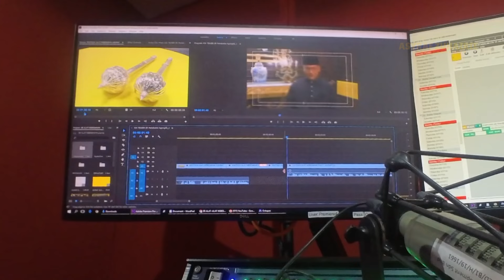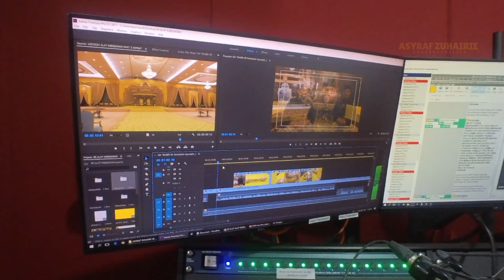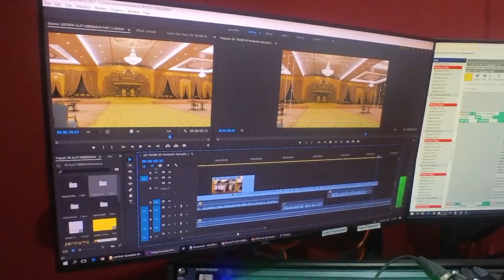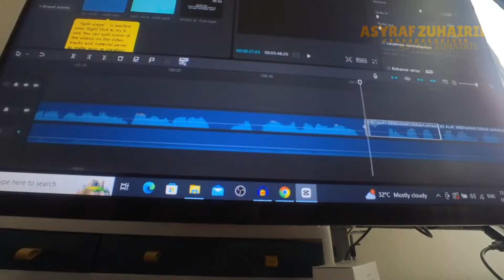ASYRAF ZUHAIRIE BTS BERITA RTM TV1 - ALAT-ALAT KEBESARAN DIRAJA (PERTAMA KALI KE ISTANA NEGARA)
[JULAI 2024] BTS Berita Perdana Berita Tengahari Berita Wilayah Selamat Pagi Malaysia TV1 Berita Radio RTM : ALAT-ALAT KEBESARAN DIRAJA

Laporan Khas Berita Pertama Melibatkan Istana Negara Sempena Istiadat Pertabalan Sultan Ibrahim Sebagai Yang di-Pertuan Agong ke-17.

Untuk berita penuh boleh singgah ke YouTube Rasmi Berita RTM.

Terima kasih kepada semua yang terlibat!